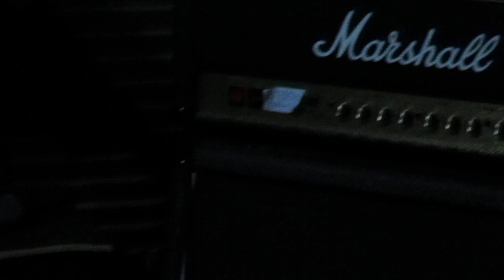Cheques - Flaco Spinetta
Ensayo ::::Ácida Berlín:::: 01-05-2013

♦Yuri Miljevic
♦Nicolás Salema
♦Santiago Martín
♦Nicolás Zurschmitten

Ciudad de Rosario, Arg.